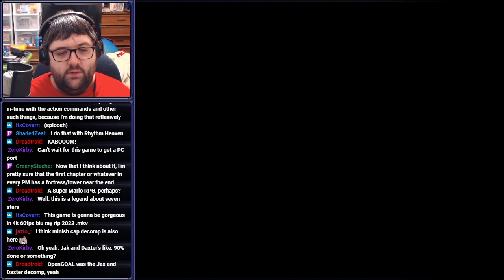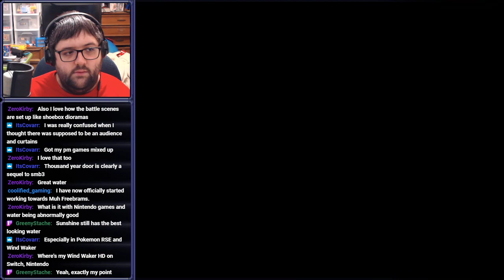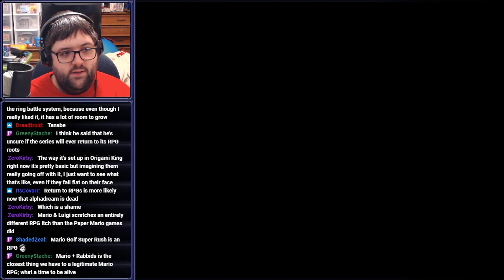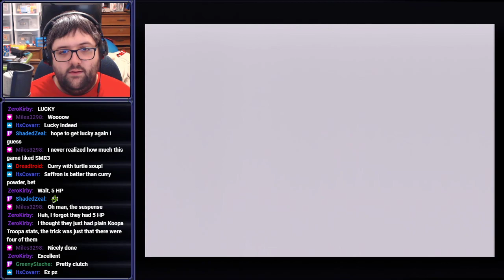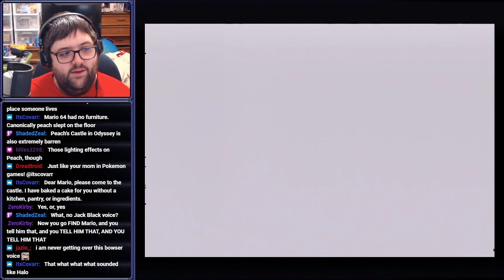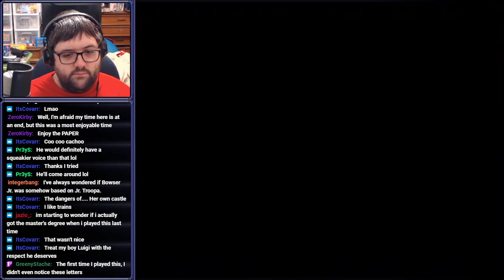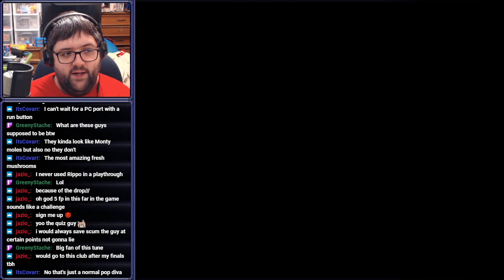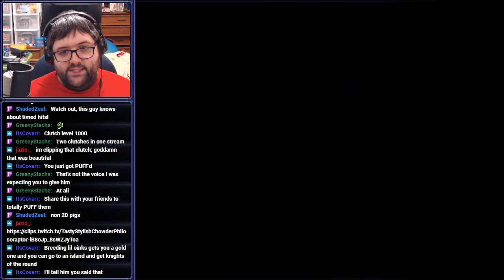[Stream] Paper Mario (Part 2)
I just beached that guy off

Streamed on April 21st, 2023